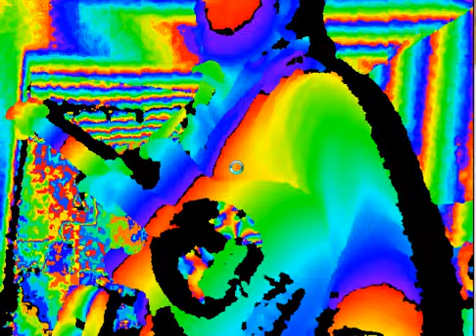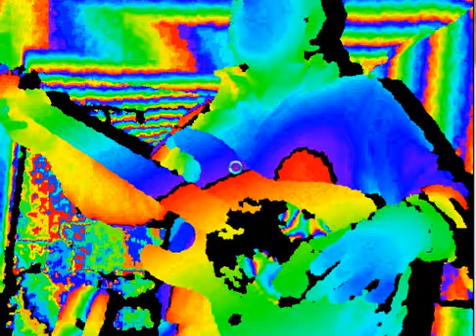You Are My Love bass with Kinect and interrupting phone call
Again, sorry about the sound. This is just me messing around and I didn't have time to do it properly. Instead you get to hear the amazing fidelity and range offered by a 5mm microphone fitted inside a £9.99 webcam.

Also, the phone call was from my wife asking about holiday dates. There, I know you wanted to know that.

Peace.